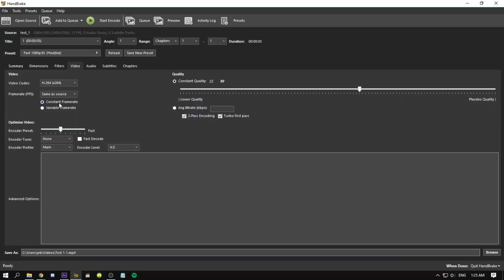how i render my edits